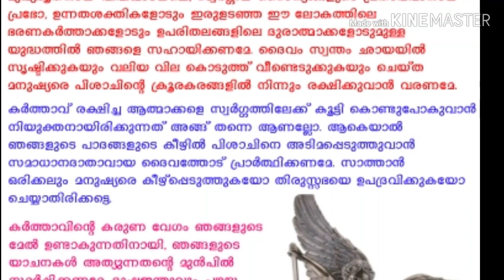1884 ഒക്ടോബർ 13 - ലിയോ പതിമൂന്നാമൻ പാപ്പ കണ്ട ദർശനം!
'കാലത്തിന്റെ അടയാളങ്ങൾ' സോഷ്യൽ മീഡിയാ പ്ലാറ്റ്ഫോമുകൾ